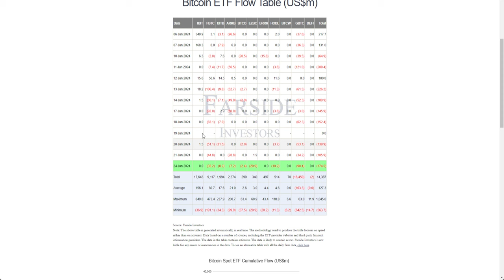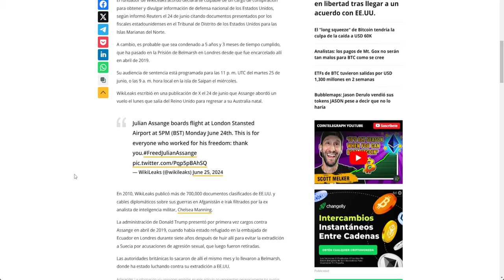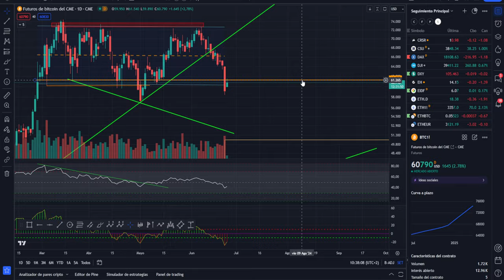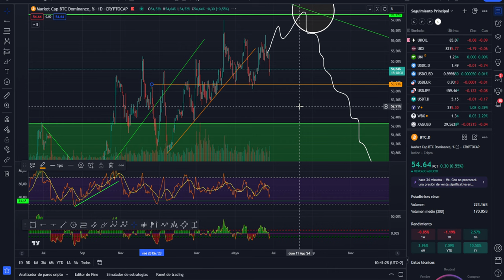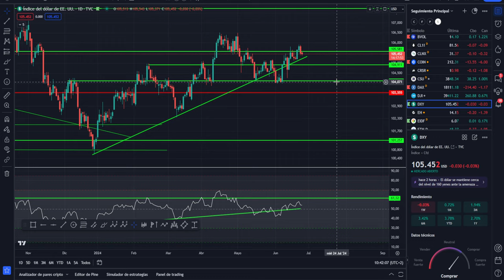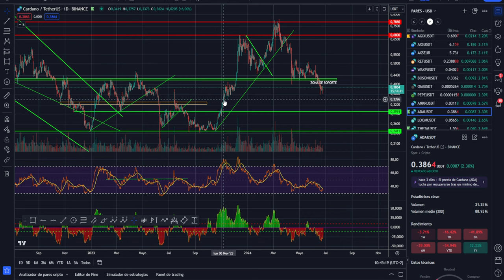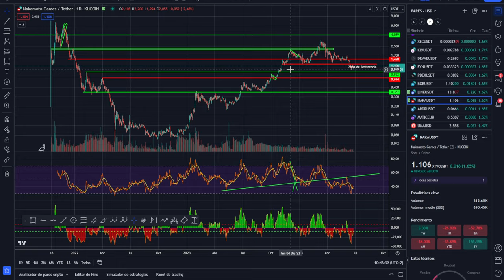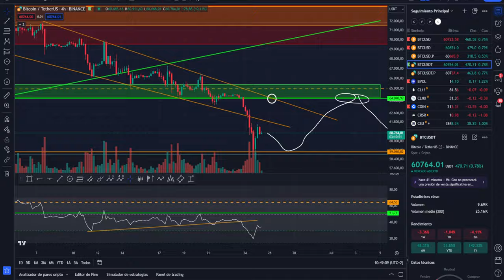💥💵 BITCOIN A POR $52K?💥 FREE ASSANGE 💥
0:00:00 bitcoin A POR 52 K
0:01:25 Bitcoin FREE ASSANGE
0:04:06 Bitcoin HOY ALTCOINS ANALISYS